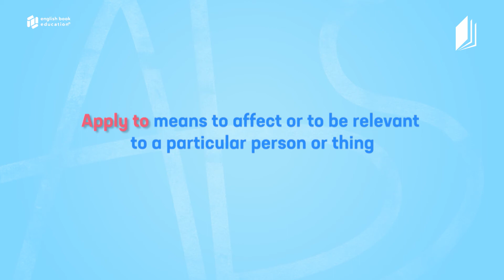ინგლისური ერთ წუთში / English in One Minute - Phrasal Verbs